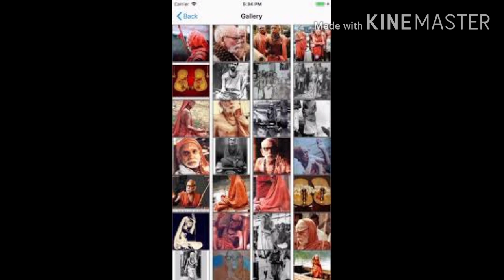Maha periyava jayanthi (05-06-2020)/maha periyava /kanchi periyava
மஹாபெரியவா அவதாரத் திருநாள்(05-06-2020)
 எனக்குத் தெரிந்த மஹா பெரியவாள் குறித்த சில விஷயங்களை இதில் தெரிவித்துள்ளேன் பக்தர்கள் பயன் அடைவதற்கு என்னை சார்ந்தவர்களுக்கு மகா பெரியவாள் குறித்த விஷயங்கள் தெரிய படுத்துவதற்கான ஒரு முயற்சி